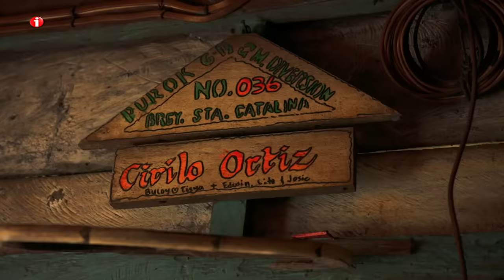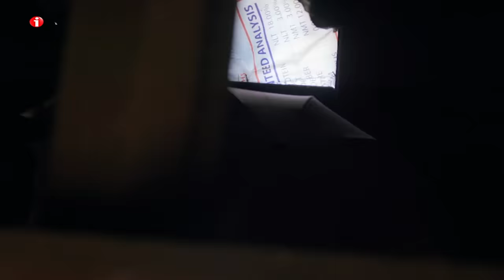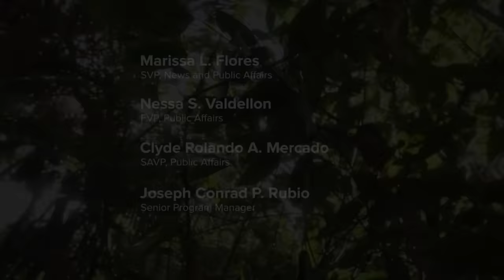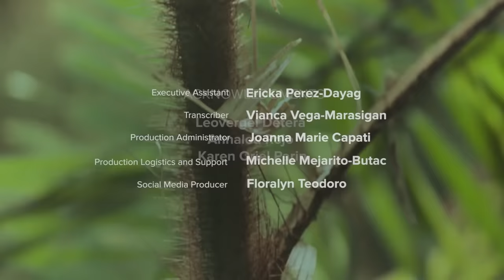‘Pasan ko ang Rattan’, dokumentaryo ni Kara David (Full Episode) | I-Witness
Aired (June 11, 2022): Sa bayan ng Atimonan sa Quezon, nakilala ni Kara David sina Nanay Leticia at Alicia, mga ilaw ng tahanan na pinapasan ang hirap ng paghahanapbuhay dahil sa mga asawang may karamdaman.

‘I-Witness’ is GMA Network's longest-running and most awarded documentary program. It is hosted by the country’s top documentarists --- Howie Severino, Sandra Aguinaldo, Kara David, and Atom Araullo. ‘I-Witness’ airs every Saturday, 10:30 PM on GMA Network.